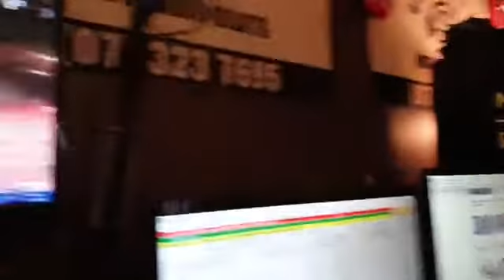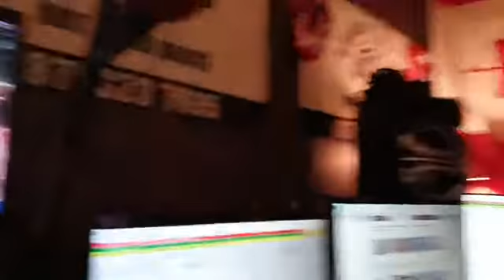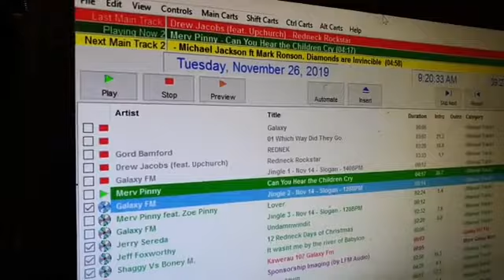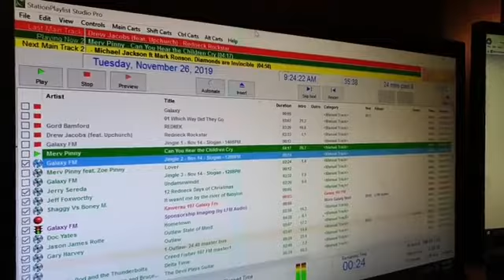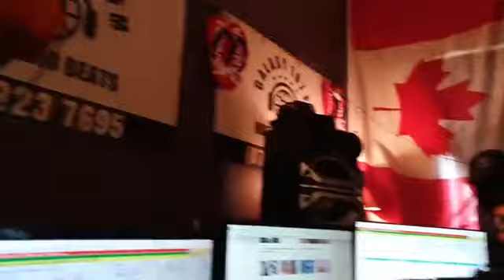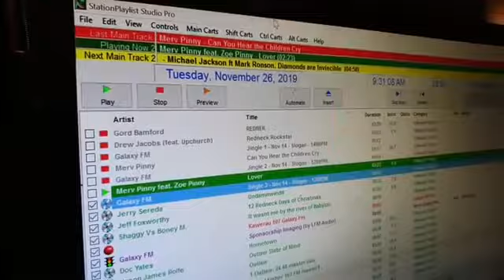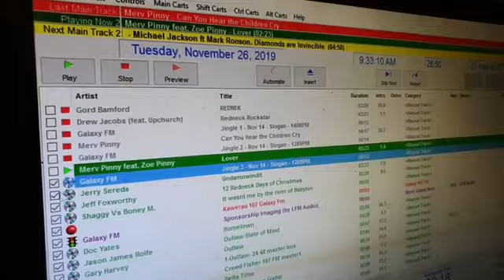DJ Grant from galaxy107fm, New Zealand release/interview with Merv Pinny and Zoie Pinny 26 Nov 2019